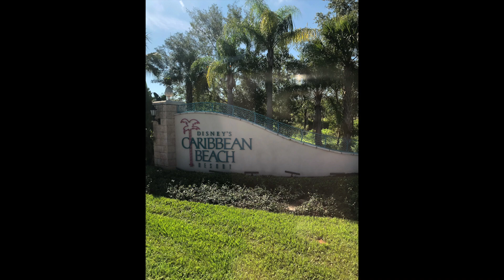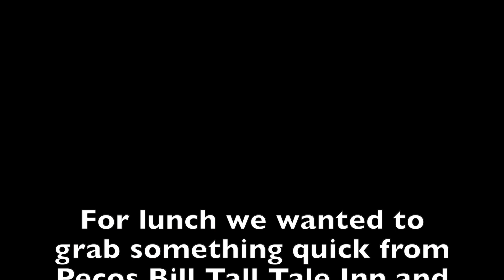Walt Disney World: Magic Kingdom - August 2020 - Day 1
Hello everyone... we are back! Today we went to Magic Kingdom in Walt Disney World for day 1 of our long weekend! We hope you enjoy!

Restaurants we ate at:
Lunch: Pecos Bill Tall Tale Inn and Cafe
Location: Magic Kingdom (Frontierland)

Dinner: Wolfgang Puck Bar & Grill
Location: Disney Springs